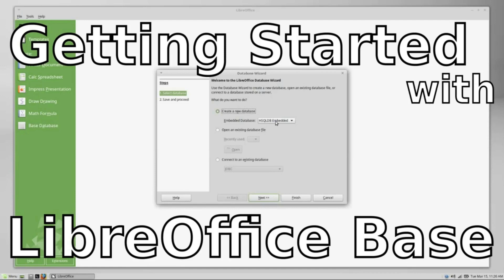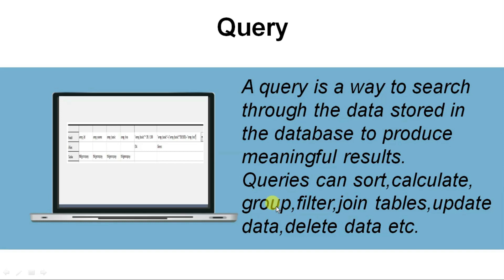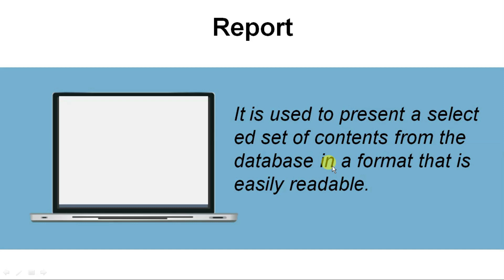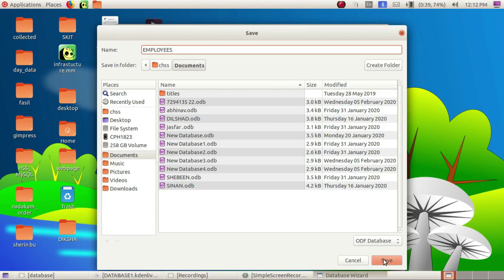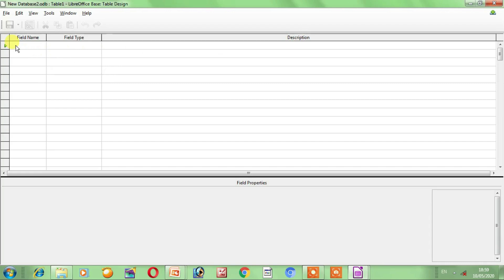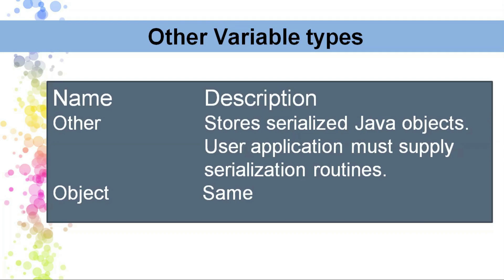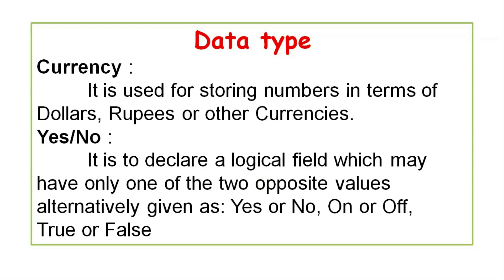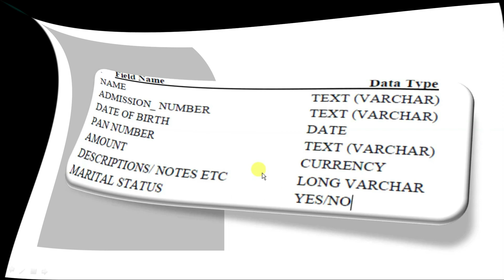Libre Office Base Introduction Malayalam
Plus One / Plus Two CAS